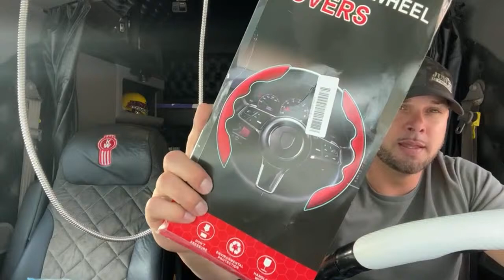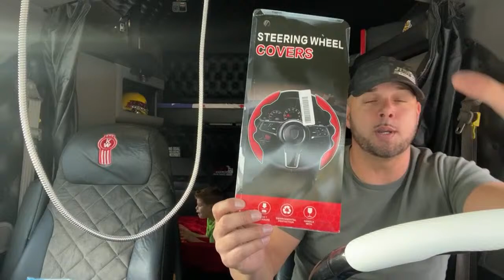Spindle talk !! Not back on the road just quite yet